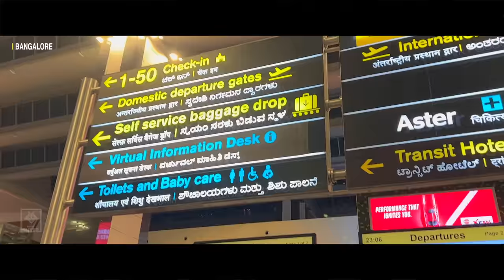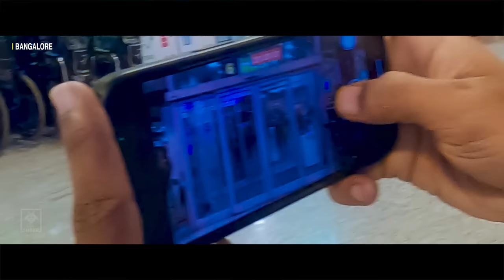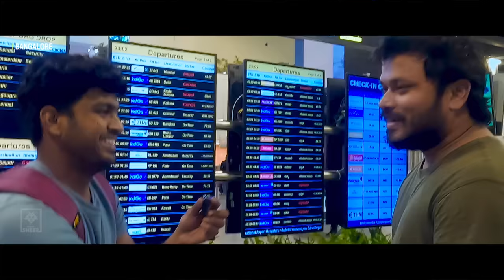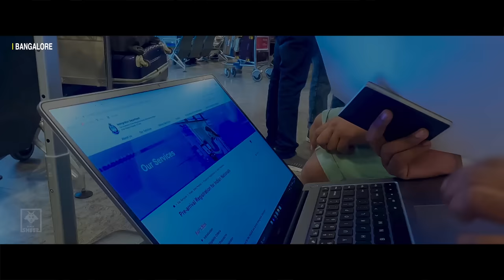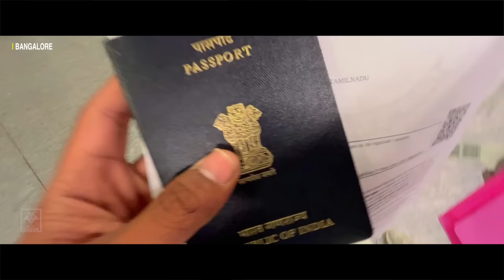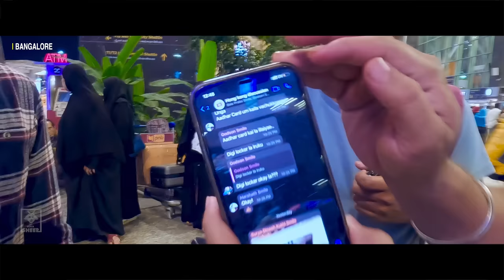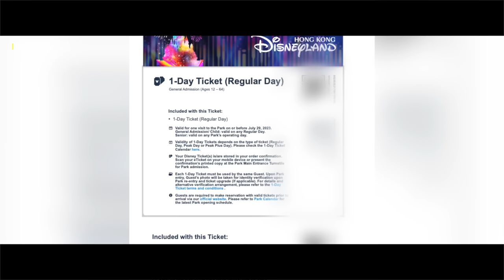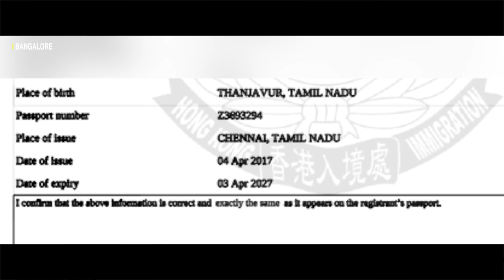இனிமே எந்த நாட்டுக்கும் போக முடியாதா😖| International Vlog Epi - 2 with subtitles | Fun Panrom Vlogs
Bengaluru Airport le namma VJ Siddhu and Harshath ku vandha sodhanai! Place of Birth eh thappu! So anupa mudiyadhunu solitanga pa!!Apram ena aachu! Parunga andha Pattukottai panjaayathu in this episode

International Vlog | Episode 2 with subtitles | Fun Panrom Vlogs | Blacksheep